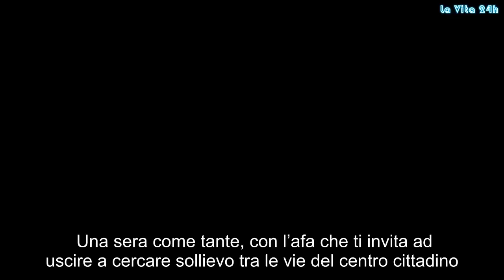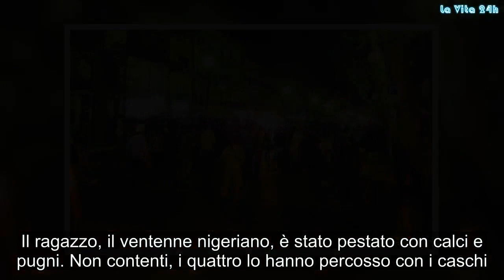Quattro contro uno, lo pestano con i caschi in pieno centro: paura per un giovane immigrato | La pro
Una sera come tante, con l’afa che ti invita ad uscire a cercare sollievo tra le vie del centro cittadino. Siamo ad Avellino, lungo il centralissimo viale Italia. Ai lati della strada si susseguono decine di locali. Ognuno, con il suo stile e le sue offerte, prova ad attirare la clientela. E’ estate, la città si prepara ad andare in ferie, ad abbandonare i pc e gli uffici per popolare le vie del centro: parola d’ordine “relax”. Qualcuno, però, ha una concezione distorta della parola “relax”. Proviamo a spiegare così i motivi che hanno spinto quattro giovani avellinesi a fare branco e, quindi, ad aggredire un ragazzo appena ventenne. Pestato senza alcun motivo. Quattro contro uno, avete letto bene.  E non è tutto. Il ragazzo, il ventenne nigeriano, è stato pestato con calci e pugni. Non contenti, i quattro lo hanno percosso con i caschi. Il peggio è stato solo sfiorato perché il ventenne ha trovato le forze per rialzarsi e correre in un bar. Lì ha atteso i soccorsi e l’intervento delle Forze dell’Ordine. All’ospedale Moscati di Avellino gli hanno medicato il setto nasale (rotto) e le varie escoriazioni sulle gambe. I quattro sono ricercati e, peggio ancora, potrebbe esserci una matrice di odio razziale dietro al vile attacco. L’aver pestato un ragazzo inerme e innocuo gli costerà molto caro.